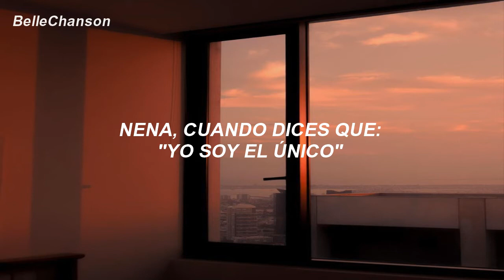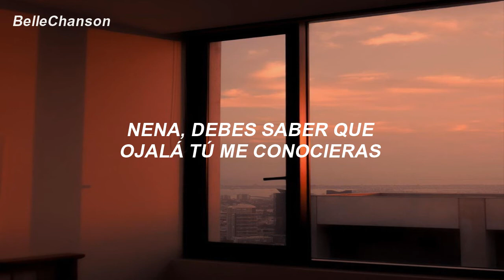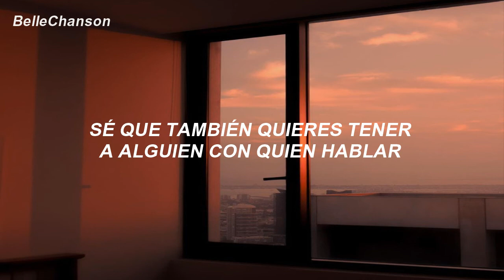Tipling Rock - Miss Me If U Want To // Sub Español //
✨𝓕𝓻𝓪𝓼𝓮✨
"𝓎𝑜 𝓈𝑜𝓁𝑜 𝓆𝓊𝒾𝑒𝓇𝑜 𝒶 𝒶𝓁𝑔𝓊𝒾𝑒𝓃, 𝒶𝓁𝑔𝓊𝒾𝑒𝓃 𝒸𝑜𝓃 𝓆𝓊𝒾𝑒𝓃 𝓅𝓊𝑒𝒹𝒶 𝒽𝒶𝒷𝓁𝒶𝓇"

✦ 𝖑𝖊𝖙𝖗𝖆 ✦

Why waste my time
Girl when you say that I'm the only
Up late at night
You thought you knew but you don't know me
I just want someone
Someone I can talk to
I bet that you won't
Miss me like you ought to
Spend a check, I'm a mess
Loneliness, I know it
Out at night, yeah I might
Acting like I know I'll be alright
Run away, whatcha say
Trace my steps to your apartment
Girl, I think you could get to know me
We all want someone
Someone we can talk to
I bet that you could
Miss me if you want to
Yeah you could miss me if you want to
And if you don't know what to say
You could just look at me that way
That way
Girl, you should know I wish you knew me
Just hit my line
You know if you want someone to talk to